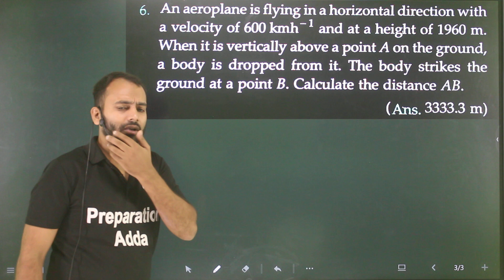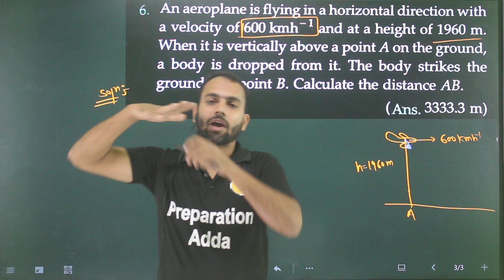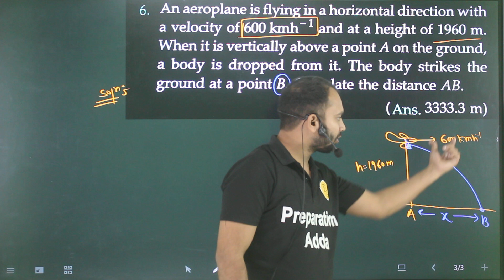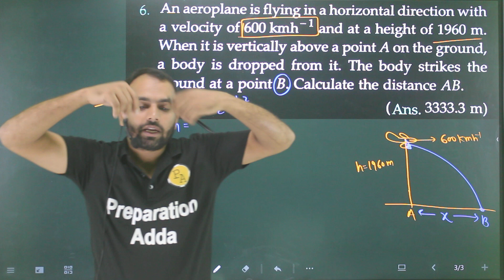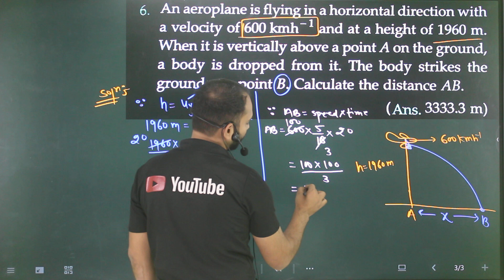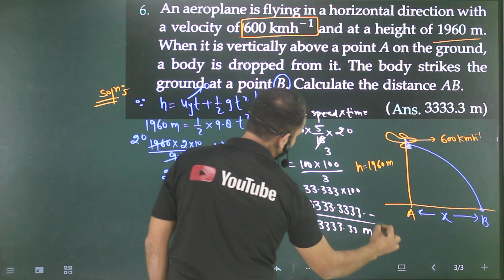Pfp-6 motion in a plane : An aeroplane is flying in a horizontal direction with a velocity of 600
a hiker stands on a cliff 490m,
a ball is thrown vertically upwards with a velocity of 20m/s,
a mass of 6kg is suspended by a rope,
an artificial satellite is moving in a circular orbit of radius 42250 km,
an insect trapped in a circular groove of radius 12 cm moves along th,
a car accelerates uniformly from 18 km/h to 36 km/h in 5 seconds ,
a cricketer can throw a ball to a maximum horizontal distance of hun,
a cricket ball is thrown at speed of 28m/s,
a hiker stands on the edge of a cliff 490m above the ground and,
a hunter aims his gun and fires a bullet directly at a monkey,
abdul while driving to school computes the average speed for his trip,
a river 800m wide flows at the rate of 5km/hr,
a ball moving with a momentum of 5 kgm/s,
a driver of a car travelling at 52 km/h applies the brakes and accelera,
two forces equal to p and 2p act on a particle,
a boy stands at 39.2m from a building,
an artificial satellite is moving in a circular orbit of radius 42250 km c,
a train starting from rest attains a velocity of 72 kilometre per hour,
an athlete completes one round of a circular track of diameter 200,
consider a simple pendulum having bob,
a motorboat is racing towards north at 25 km/h,
a batsman hits back a ball straight in the direction of the bowler wit,
a man is s=9m behind the door of a train,
two parallel rail tracks run north-south train a moves north with a s,
a balloon is ascending at the rate of 14 m/s at a height of 98m,
a projectile is fired horizontally with a velocity of 98m/s,
a body covers 12m in 2 seconds,
a burglar car had a start with an acceleration of 2m/s^2,
motion in a plane class 11 sl arora,
the brakes applied to a car produces an acceleration of 6m/s,
the odometer of a car reads 2000 km at the start of a trip and 2400 k,
a mass of 6 kg is suspended by a rope of length 2 metre,
consider three charges q1 q2 q3 each equal to q at the vertices of a,
the position of an object moving along x axis is given by x=a+bt 2,
laws of motion class 11 numericals,
prove that the maximum horizontal range is 4 times the maximum h,
joseph jogs from one end a to the other end b of a straight 300 m r,
the altitude of a right triangle is 7cm,
a jet airplane travelling at the speed of 500km/h ejects,
a rocket is fired vertically up from the ground with an acceleration 10 ,
from the top of a tower 100m in height a ball is dropped,
on a foggy day 2 drivers spot each other,
a ball is gently dropped from a height of 20m if its velocity increases,
a bullet of mass 0.04kg moving with a speed,
a rubber ball of mass 50g,
a woman pushes a trunk on a railway platform which has a rough su,
an electron falls through a distance of 1.5 cm in a uniform electric field of magnitude 2
to simulate car accidents auto manufacturers,
laws of motion numericals class 11,